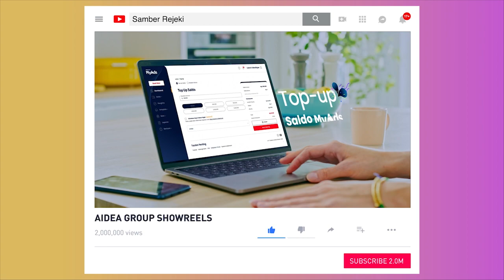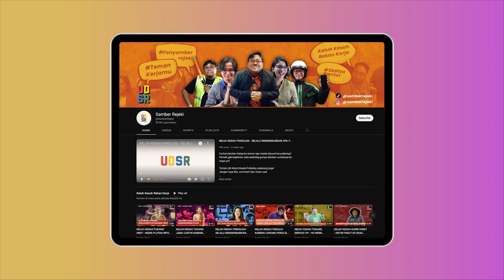Aidea Newsletter - February 2023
We are back to featuring two of the most iconic people in the Aidea Newsletter, Fiully Santini and Hamam Firdaus. In this newsletter, we would like to inform you that Aidea Indonesia has officially turned 11 years old! 🥳

We are also excited to share and launch our new business unit Xpost and share our latest achievements at Citra Pariwara 2022 event. Plus, check out our group showreel for a glimpse of the magic we create.

Follow us to find out the most updated news!
See you soon advertising folks!